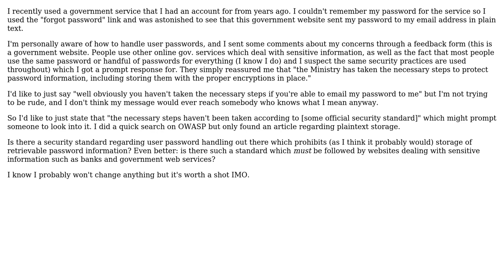Software Engineering: Is there an official standard regarding user password storage practices?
With thanks & praise to God, and with thanks to the many people who have made this project possible! | Content (except music & images) licensed under CC BY-SA | Music | Images & others | With thanks to user Carson Myers user Brad and the Stack Exchange Network Trademarks are property of their respective owners. You are responsible for your own actions.